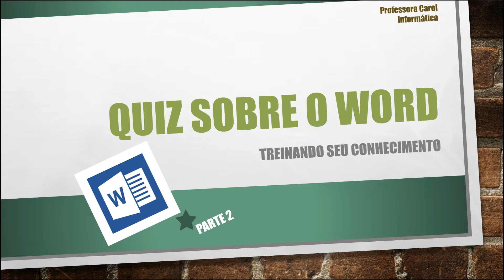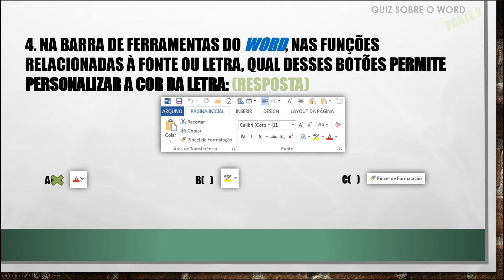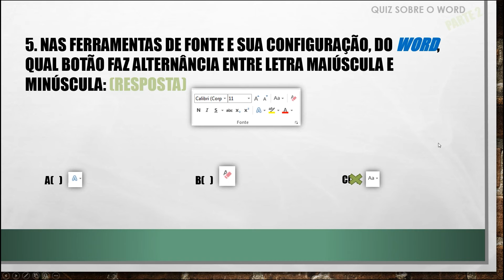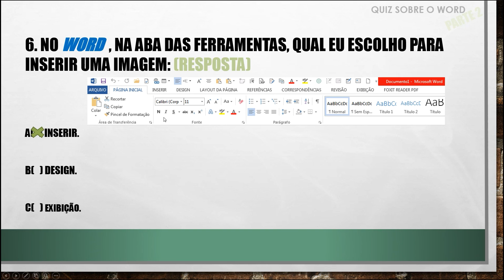Aula 92 - "Quiz sobre o Word - Parte 2" - Informática com a profª. Carol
⌨️ Informática com a profª. Carol 🖱️
Aula 9️⃣2️⃣ - "Quiz sobre o Word  - Parte 2"